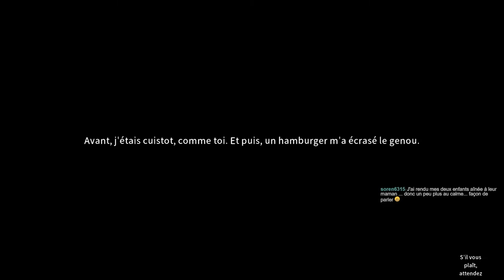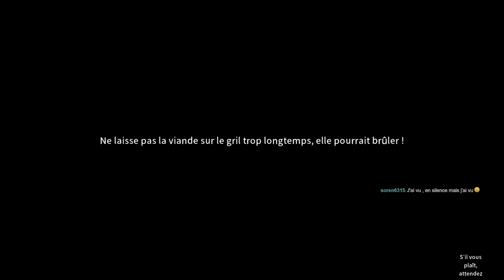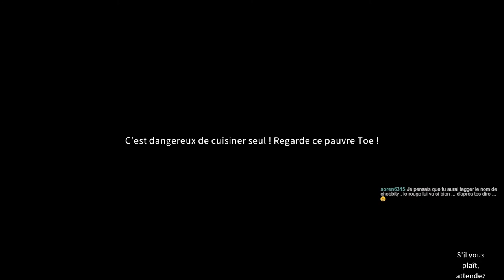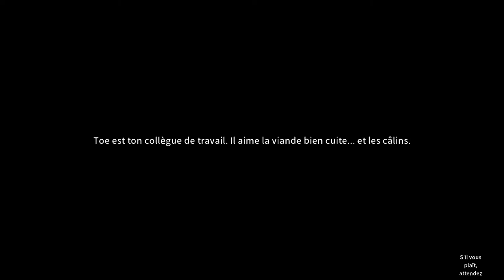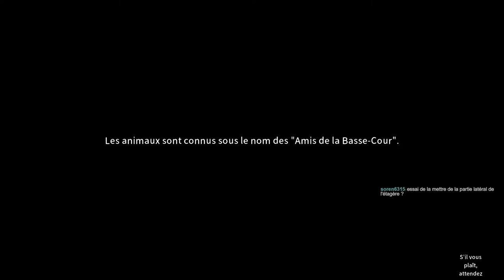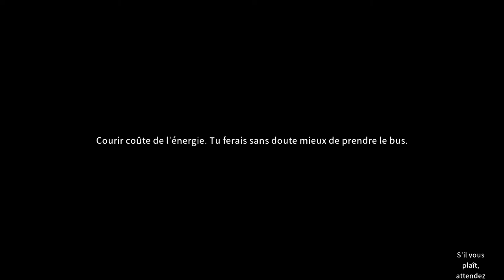[FR] Happy's Humble Burger Farm - Ep4 - L'arrivée du Hot Dog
Notre nouveau jeu d'horreur en live est... Particulier ! Mais la tension est clairement là 💓

- Ardarin
- Broudaff
- Célestin
- Mallevin
- Papillote
- Zmoi6